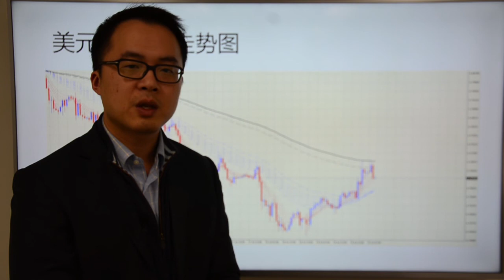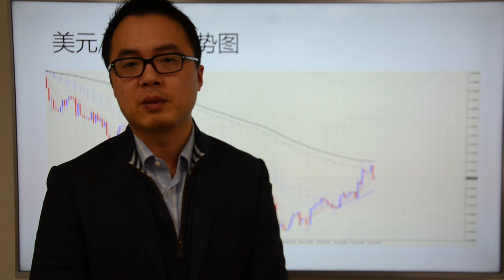Go Markets 2017年 每日财经点评 7月20 周四（人人都在寻找下一个比特币）